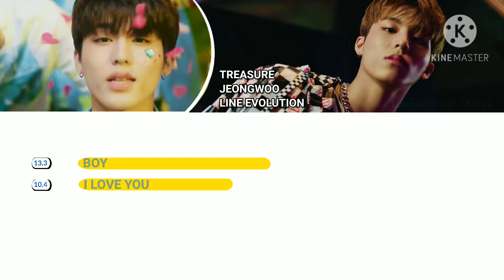TREASURE JEONGWOO (LINE EVOLUTION) | UNTIL "I LOVE YOU"